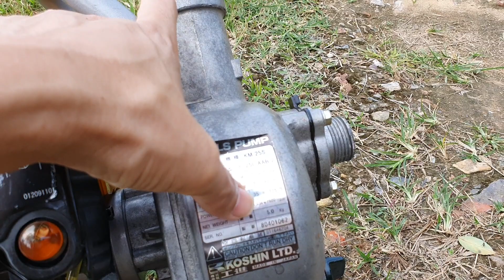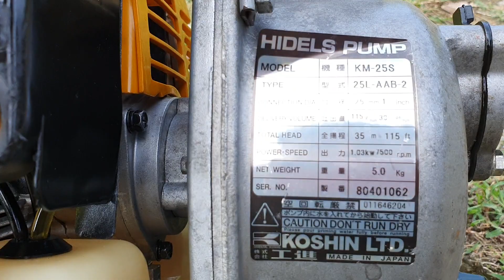Máy bơm nước chạy xăng mini Mitsubishi TU26 củ bơm của Koshin cực bền đẹp, tiện lợi - 0983-804-084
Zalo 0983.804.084